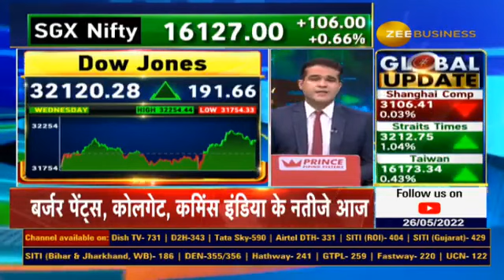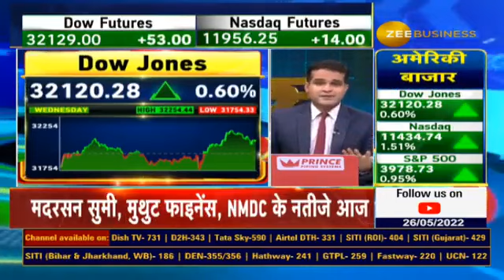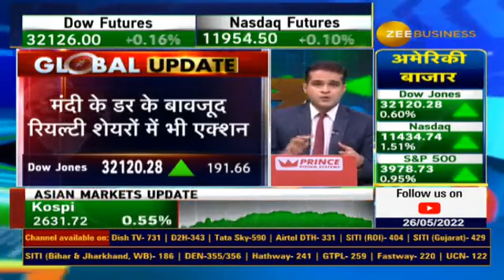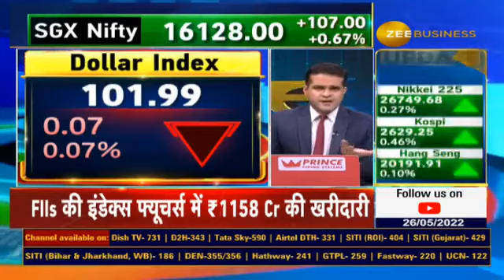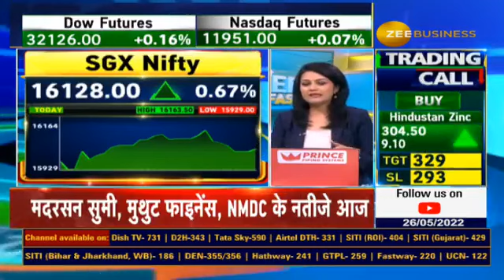Fed Minutes Improves mood of global market, Dow Jones Rise 200 Points, Rebound In IT Stocks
🌐GlobalMarket से अच्छे संकेत✨

500 अंकों की रेंज में ट्रेड के बीच DowJones 200 अंक ऊपर बंद

IT में अच्छा रिबाउंड, Nasdaq 1.5% ऊपर बंद 🟩

🔼यूरोप में 0.5% की बढ़त

DollarIndex $102 के पार,Brent $114 के पास सपाट